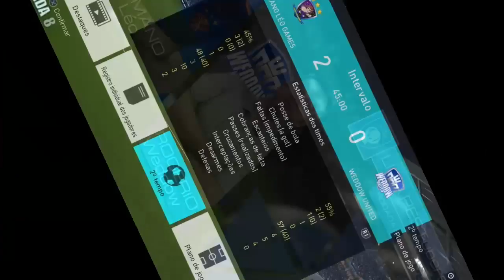LIGA PESTUBERS 2018 - MANO LÉO GAMES X ROGÉRIO WEDDOW ( RODADA 8 )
JOGO DE IDA

SEGUE A BAIXO OS LINKS DE TODOS OS PARTICIPANTES DA LIGA,, E TAMBÉM A TABELA PRA VOCÊS ACOMPANHAR OS RESULTADOS, QUE SERÃO POSTADOS 24 HORAS APOS A DIVULGAÇÃO DO VÍDEO!!!

LINK PARA ACOMPANHAR A TABELA (RESULTADOS POSTADOS 24 HORAS APÓS A DIVULGAÇÃO DOS VÍDEOS)

CANAIS PARTICIPANTES DA LIGA

Artes do torneio: @matnfs